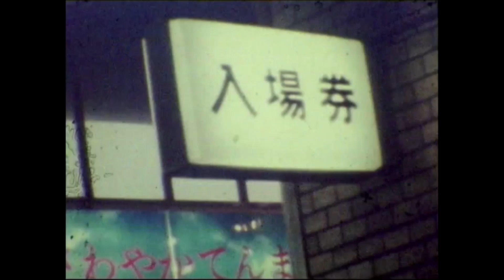【父の8ミリ】 1974年3月の広島駅 ※音声なし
新幹線ができる前の広島駅南口改札前、ホームに入る特急「つばめ」